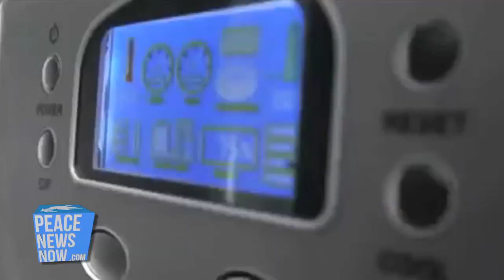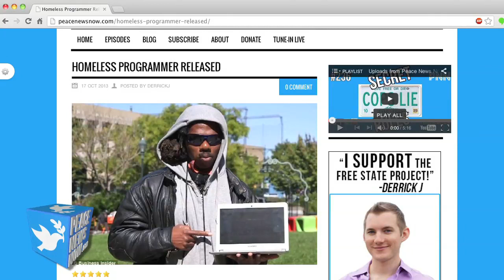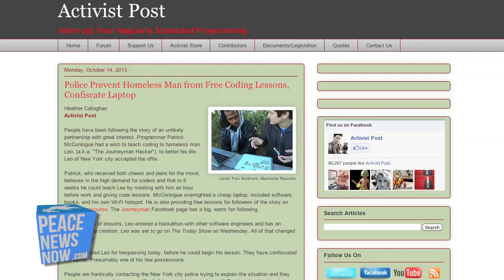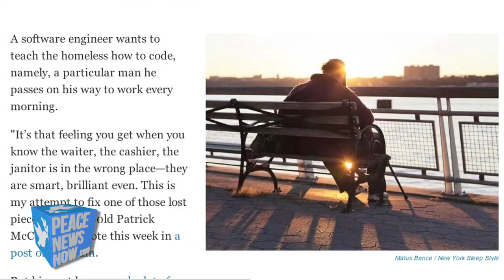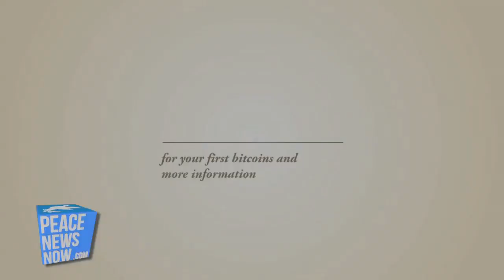Arrested Homeless Hacker Loves Police